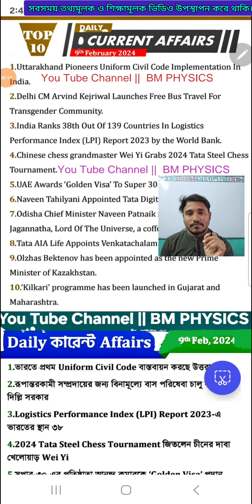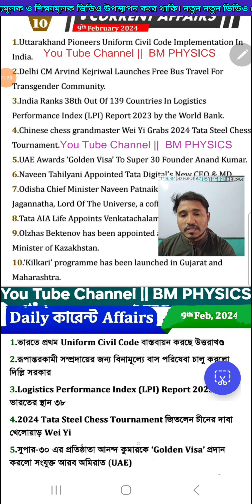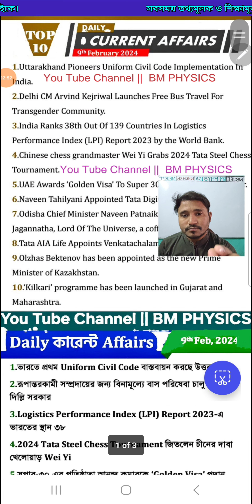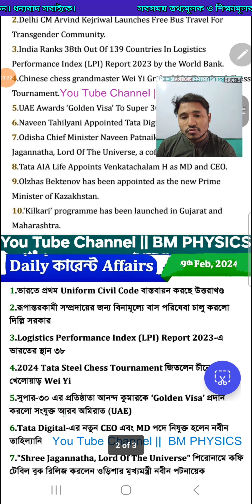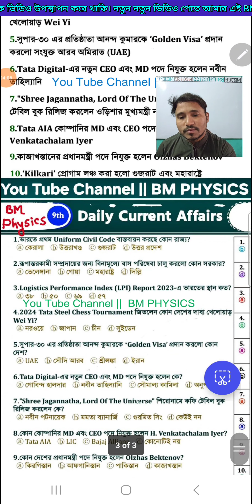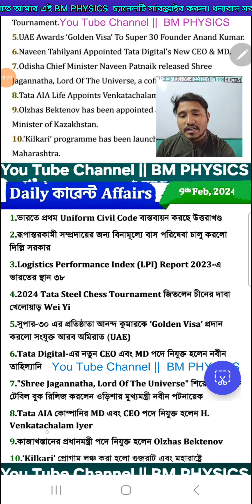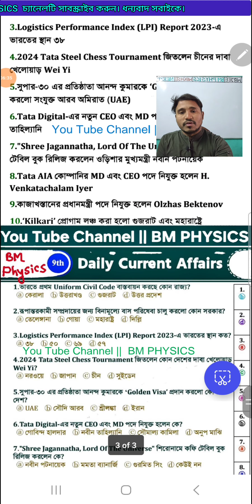CURRENT AFFAIRS 9th February,2024 || UPSC || PSC || SSC || NET || SET || CLERK || IAS || IPS| RAIL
Every Days Current Affairs (প্রতিদিনের কারেন্ট আফিয়ার্স) ||UPSC || PSC ||  SSC || NET || SET || CLERK || CGL || IAS || IPS || RAIL || BANKING || WBCS

1. Facebook Link:-

2. Instagram Link:-

3. Whatsapp Link:-

5. Telegram Group Link  ( Channel )

6. Twitter Account Link:-

WBCHSE ।। CHHAYA PRAKASHANI BOOK

1. CLASS XI PHYSICS BOOK

2. CLASS XII PHYSICS BOOK

3. CLASS XI PROBLEM SOLVED

4. CLASS XII PROBLEM SOLVED

CBSE BOARD ।। NCERT

5. PHYSICS_XI PART -1

6. PHYSICS_XI PART -2

7. PHYSICS_XII PART -1

8. PHYSICS_XII PART -2